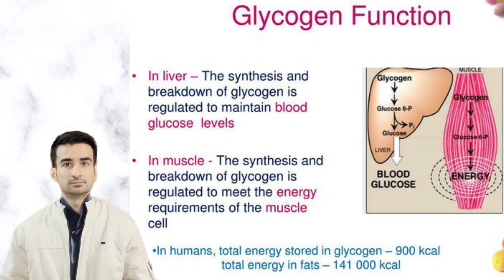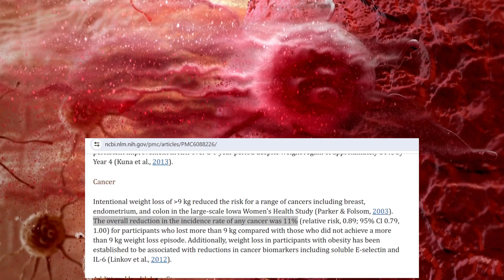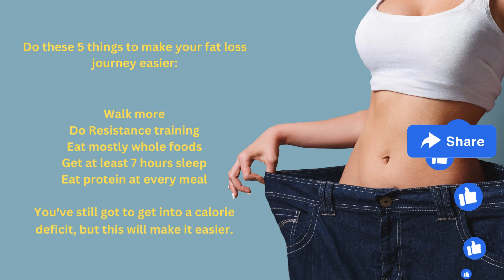What happens to your body when you lose weight?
When you lose weight, several physiological changes occur in the body, impacting various systems and functions.

Here are some key changes that typically happen:

Reduction in Fat Mass: The most noticeable change during weight loss is a decrease in body fat mass. Fat cells shrink as stored triglycerides are broken down and released into the bloodstream to be used as energy.

Loss of Muscle Mass: Depending on the weight loss method and dietary habits, some loss of muscle mass may occur, especially if calorie intake is too low or protein intake is inadequate. Resistance training and consuming sufficient protein can help minimize muscle loss.

Metabolic Adaptations: As body weight decreases, metabolic rate may slow down to conserve energy. This is known as metabolic adaptation or metabolic slowdown. It's a natural response to weight loss aimed at preserving energy stores. Adjusting calorie intake and incorporating regular exercise can help mitigate this effect.

Changes in Hormone Levels: Weight loss can affect hormone levels in the body. For example, levels of the appetite-regulating hormones leptin and ghrelin may change, potentially affecting hunger and satiety cues. Additionally, insulin sensitivity may improve with weight loss, which can positively impact blood sugar control.

Improved Cardiovascular Health: Losing weight can lead to improvements in cardiovascular health, such as reduced blood pressure, improved cholesterol levels, and decreased risk of heart disease. These improvements are often associated with lifestyle changes, including healthier eating habits and increased physical activity.

Decreased Inflammation: Excess body weight is associated with chronic low-grade inflammation, which leads to various health conditions, including cardiovascular disease and type 2 diabetes. Weight loss can help reduce inflammation markers in the body, leading to improved overall health.

Improved Mobility and Joint Health: Carrying excess weight puts strain on the joints, particularly in the knees, hips, and lower back. Weight loss can alleviate this strain, resulting in improved mobility and reduced discomfort in weight-bearing joints.

Enhanced Psychological Well-being: Successful weight loss can have positive effects on mental health and emotional well-being. Achieving weight loss goals can boost self-esteem, confidence, and overall mood. It may also reduce symptoms of depression and anxiety associated with being overweight or obese.

Better Sleep Quality: Weight loss may improve sleep quality and reduce the risk of sleep disorders such as sleep apnea. Losing excess weight can alleviate symptoms of sleep-disordered breathing and improve overall sleep duration and quality.

Overall, weight loss can lead to numerous health benefits, including reduced risk of chronic diseases, improved physical functioning, and enhanced quality of life.

However, it's essential to approach weight loss sustainably and healthily, focusing on gradual changes to diet and lifestyle that can be maintained long-term for lasting results.